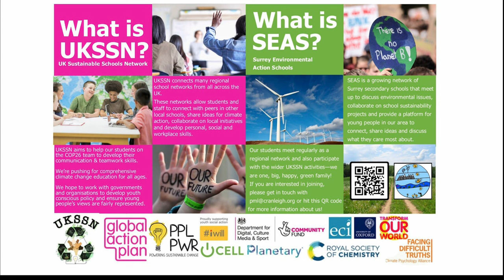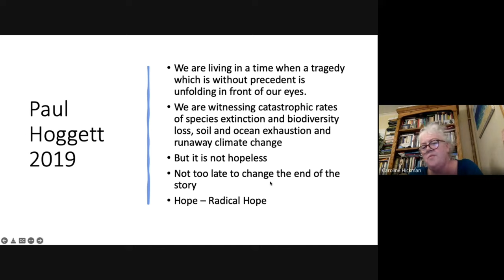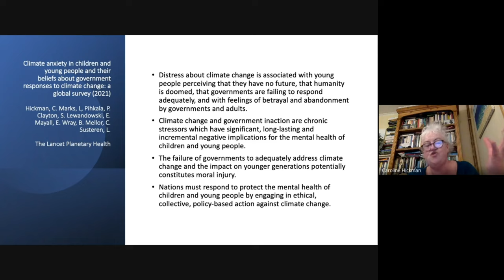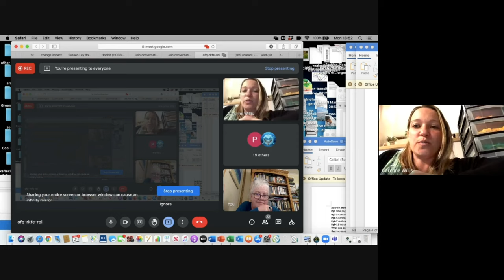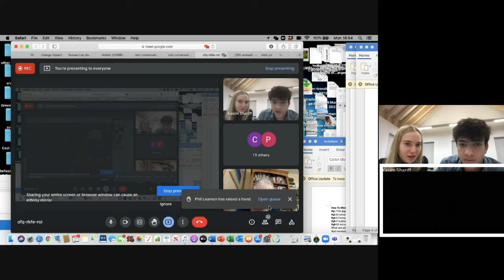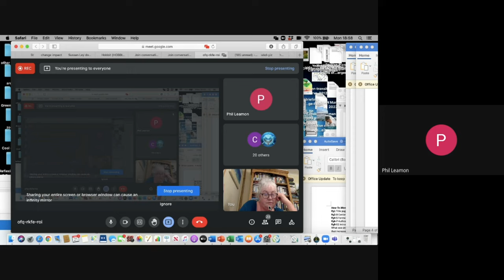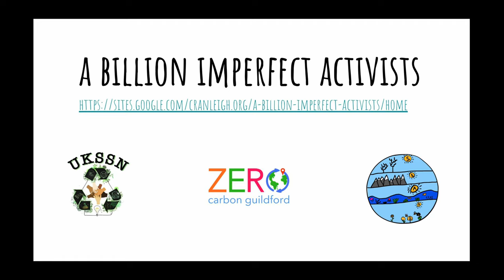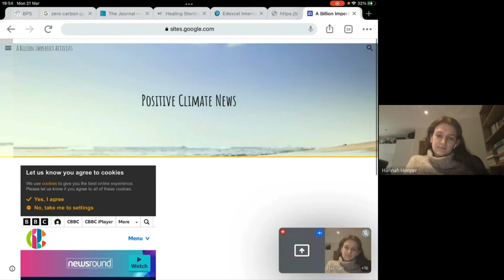Climate Anxiety to Climate Positivity- Surrey Environmental Action Schools (SEAS) UKSSN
"The case for staying positive when it all feels too much and what we can do about it."
The Surrey Network organised a session on climate anxiety with various amazing speakers contributing their thoughts on the topic:
Caroline Hickman - Climate Psychology Alliance / Univ. of Bath
Hannah Hooper- Force of Nature
Helen Forester (Author and Podcaster –‘Prompted by Nature’) - Zero Carbon, Guildford
Dr Dan O’Hare- British Psychological Society, Climate and Environmental Crisis Steering Group /  Uni of Bristol